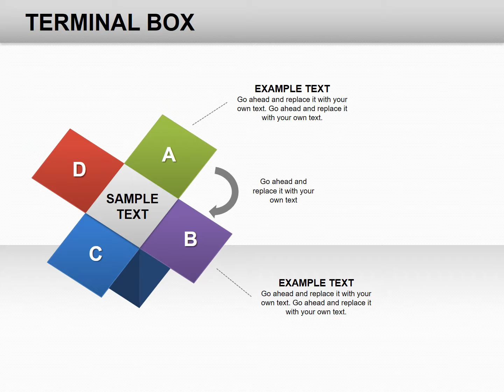3D Chart: 3D Terminal Box PowerPoint charts Presentation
Terminal Box PowerPoint charts collection of cubes that are edited.